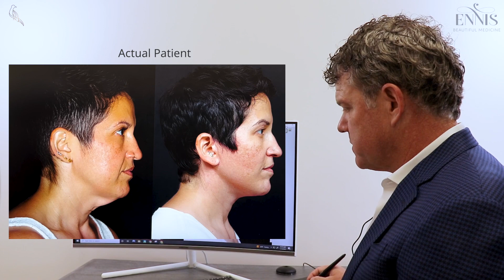Age appropriate Facial Plastic Surgery. What is the Right Age?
Dr. Ennis shares his thoughts on age appropriate facial plastic surgery, including at what age a person should receive a treatment based on the issues they are experiencing and results desired. Dr. Ennis has performed facial plastic surgery on patients in a wide range of age groups. Learn more in this video and by visiting